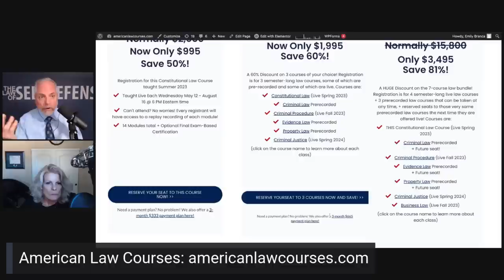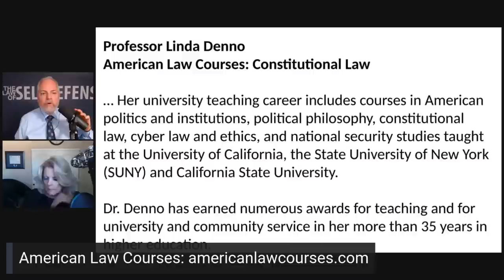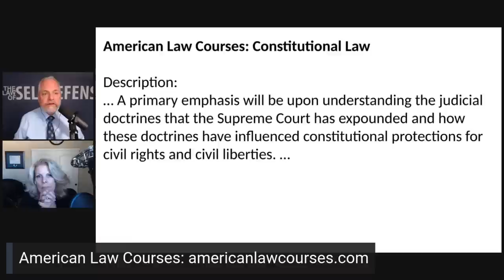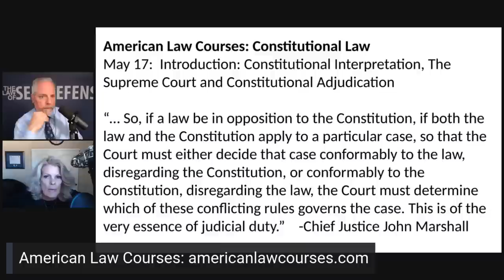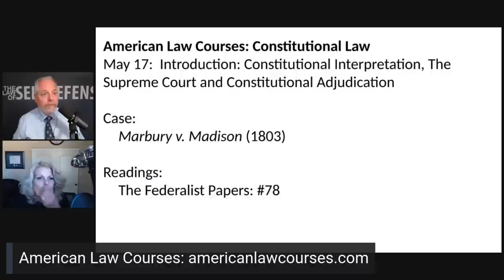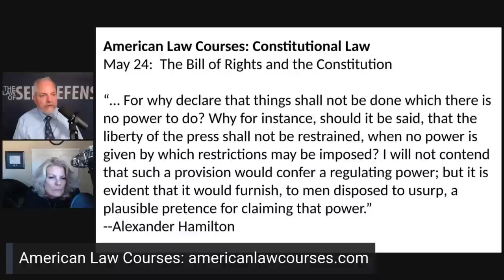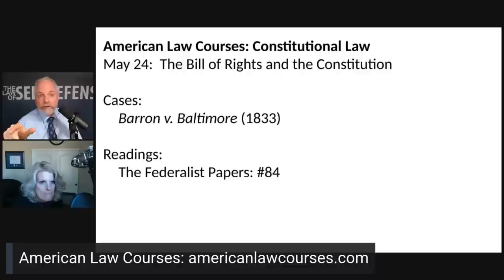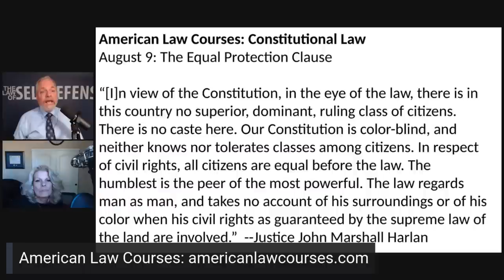Live Interview with ALC Constitutional Law Professor Linda Denno!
American Law Courses continues to expand it's curriculum of law school-level courses for Americans who want to be the best citizens possible, with our launch of our first Constitutional Law class beginning May 17 and running through the 14 weeks of the summer semester.

On Thursday, May 4, at 7 PM ET I'm ecstatic to have on as a guest our Professor for the Constitutional Law course, Linda Denno, during which we'll discuss the most imperative Constitutional Law issues in America today!

Dr. Linda Denno is an Associate Dean of the University of Arizona, where two of her programs have been designated as National Centers of Academic Excellence. Dr. Denno received her Ph.D. in Political Science from the University of California, Davis; her M.A. in Government from the Claremont Graduate School; and her B.A. in Political Science from California State University. Her university teaching career includes courses in American politics and institutions, political philosophy, constitutional law, cyber law and ethics, and national security studies taught at the University of California, the State University of New York (SUNY) and California State University.

Dr. Denno has earned numerous awards for teaching and for university and community service in her more than 35 years in higher education.

See you at the interview!

AMERICAN LAW COURSES

Get a law-school level education in typical first-year (1L) law classes, including criminal law, constitutional law, evidence, property, and more, at a fraction of the cost and time of law school, and without any of the political toxicity of today's law schools. Spring semester starts soon with Constitutional Law!